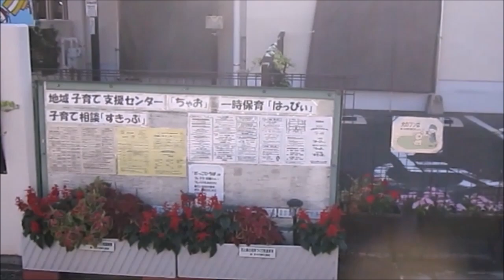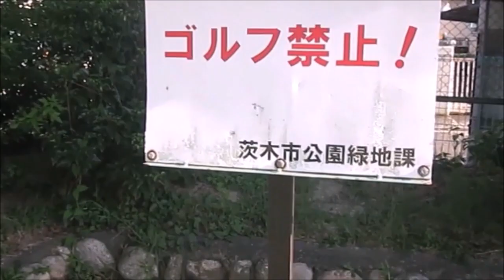大阪府茨木市沢良宜浜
大阪府茨木市沢良宜浜を歩いてきました。
あまりレトロ感のある町並みではありません。